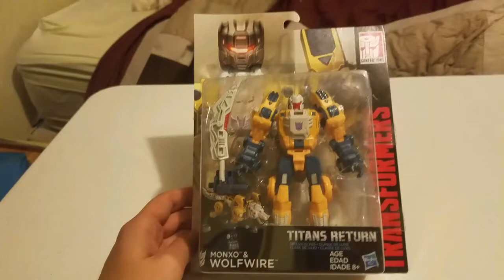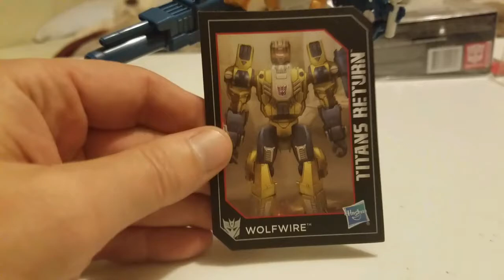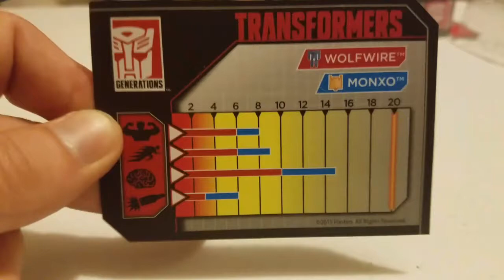Transformers Earth Wars: Wierdwolf Lore!!!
1st in a series of Lore Vids I'll be making using the War of the Primes Triology Figures! This is not a REVIEW. I hope everyone Enjoys.